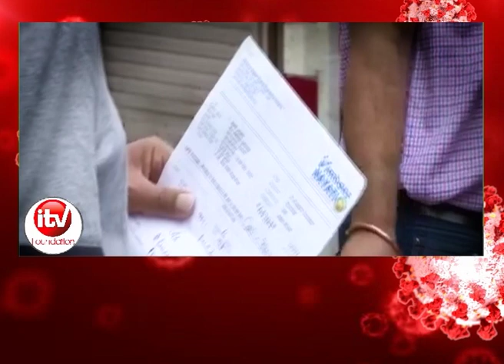itv फांउडेशन का अभियान विटामिन दवाओं का करें दान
India News UPUk